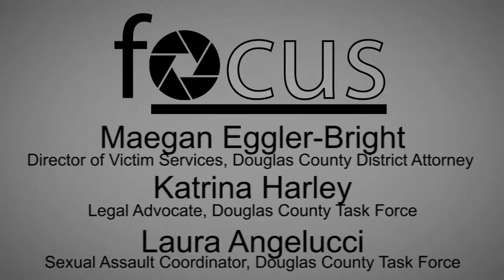Focus on Sexual Assault Awareness